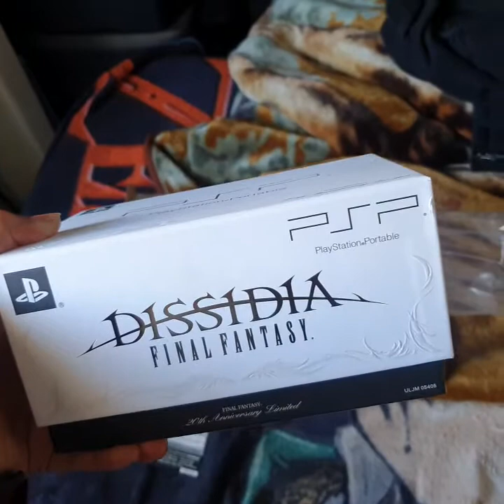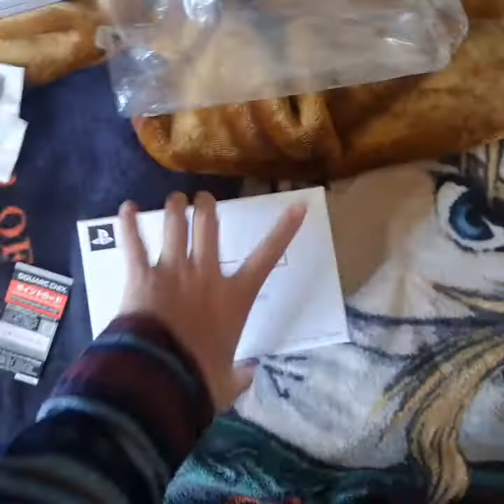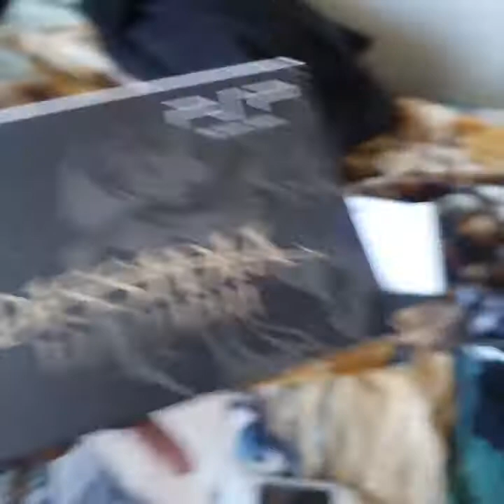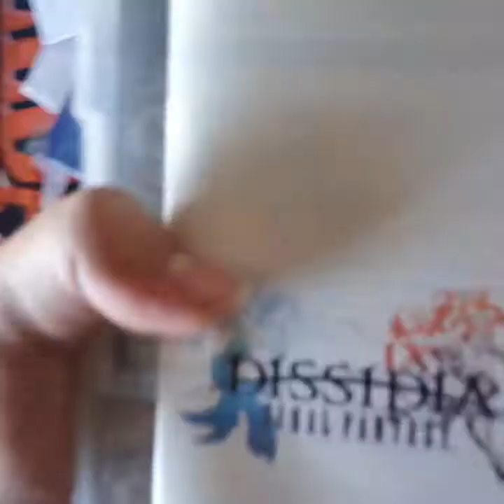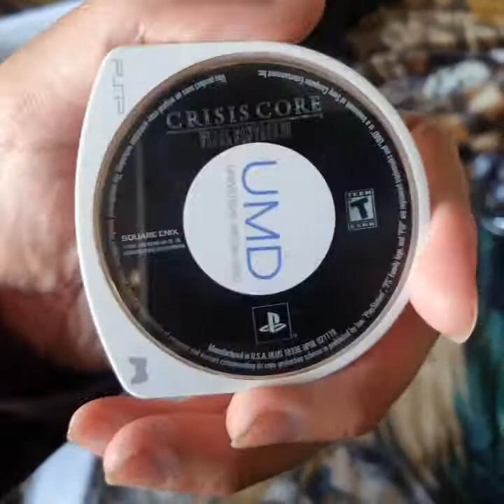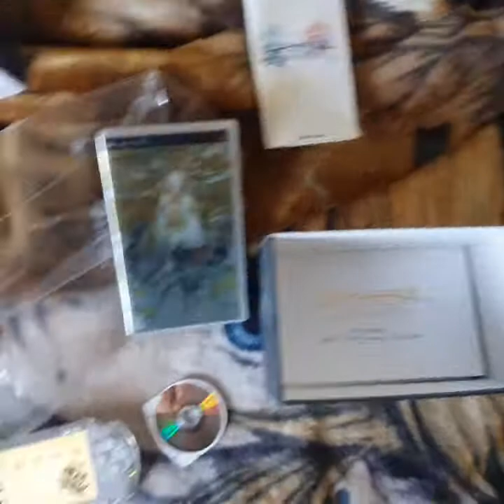Final Fantasy 20Th Anniversary Dussidia PSP Review) Unboxing from 2008 Story